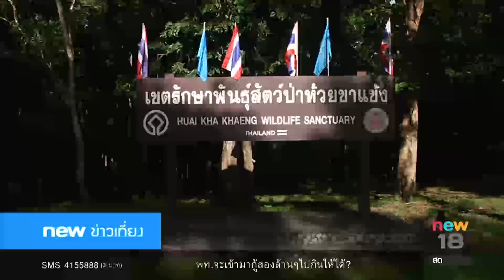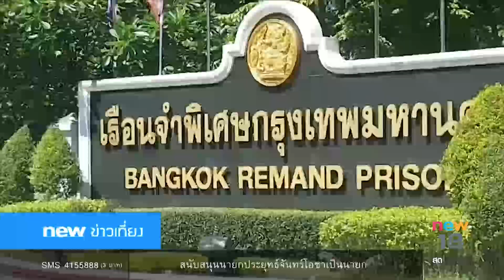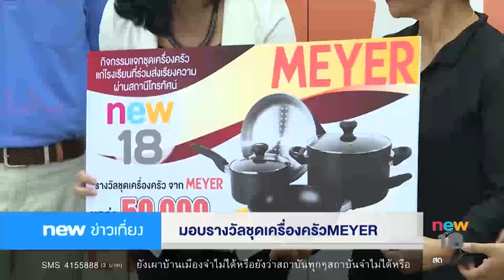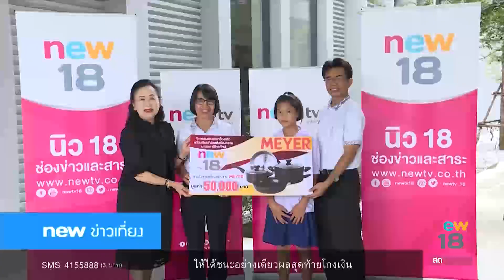นิวข่าวเที่ยง ช่วงที่2 | 1 ก.ย.60 | new18